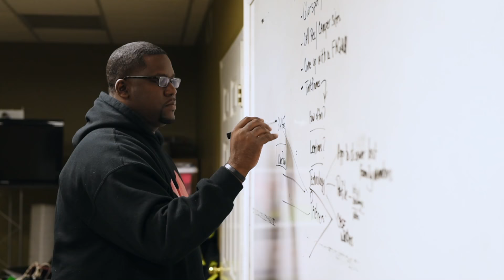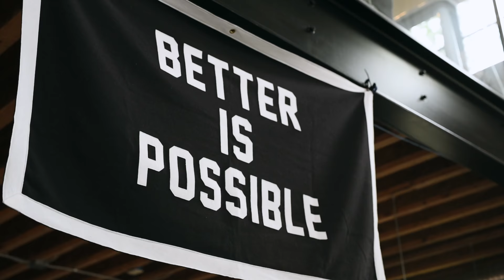Plywood Presents: Future Work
We believe that the future is good.
But it's up to us to create.